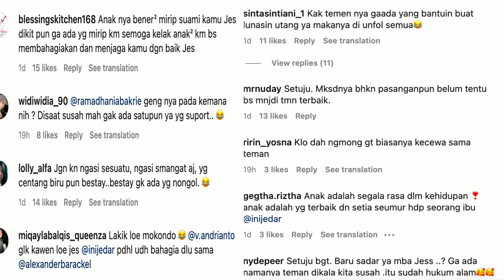DI LUPAKAN SAHABAT SOSIALITA SAAT BANGKRUT, JESSICA ISKANDAR DI SEBUT SINDIR GIRL SQUAD